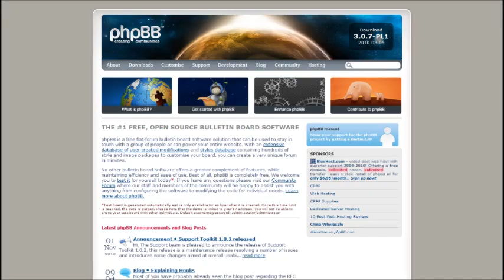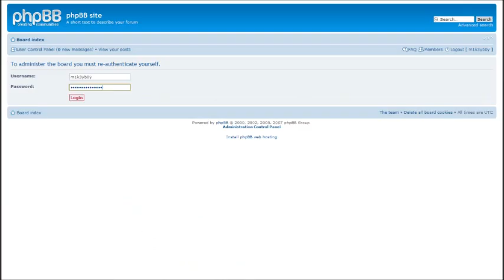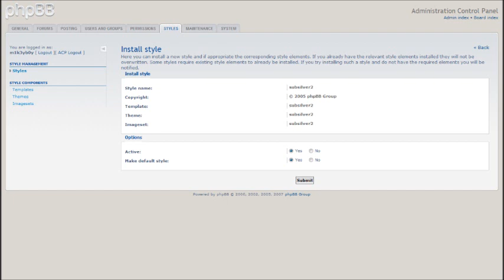Installing phpBB styles to your phpBB forum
This is Mikey Tate's 3rd tutorial on how to install phpBB styles to your forum.